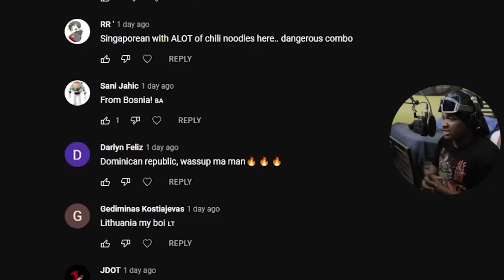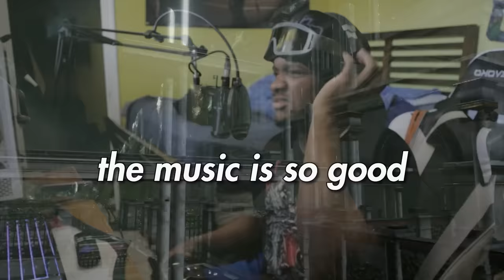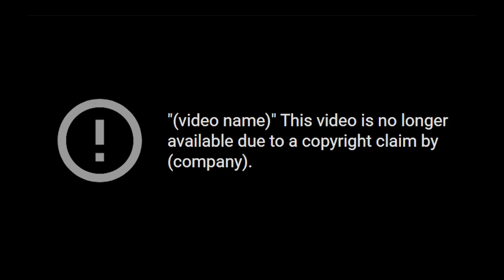WE FIGHTIN THE WHOLE FAMILY BRUH?| MEMORIES OF OLYMPUS EP 6 (GOW 3)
Crazy...